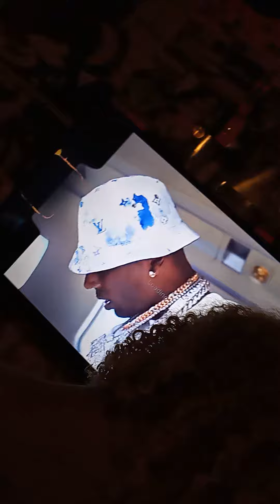November 17, 2022